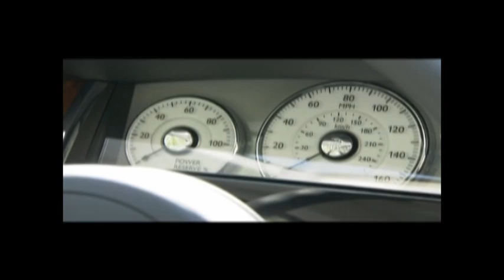Rolls Royce Ghost Out for a Stroll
Powered by a new twin turbo 6.6-litre V12 engine, the Rolls-Royce Ghost is virtually silent, with 80% of its torque available from idle. Coupled with the 8-speed ZF gearbox, it accelerates from 0-62 mph in just 4.9 seconds and has a governed top-speed of 155mph. The Ghost was unveiled at the Frankfurt motor show in September 2009.